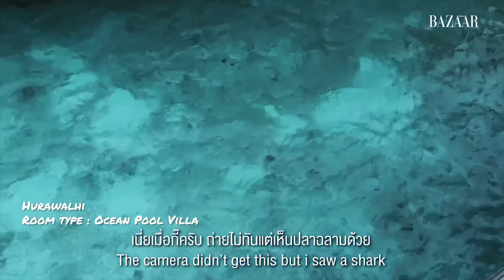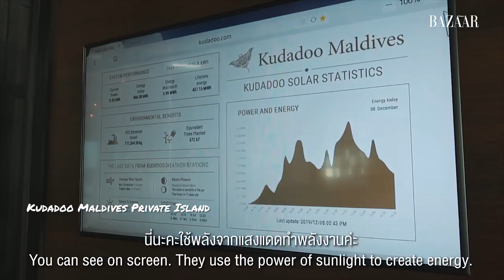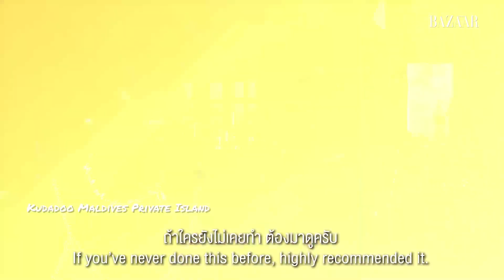MT1632 x Harper’s Bazaar in the Maldives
Finally a lil honeymoon action for MT in this 6th episode as they travel to the Maldives to enjoy some much needed R&R at Hurawalhi then Kudadoo Private Island for that ultimate luxe getaway xx